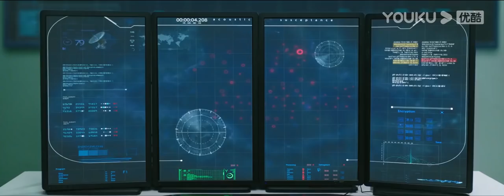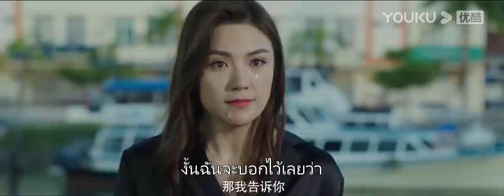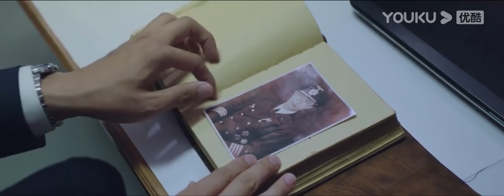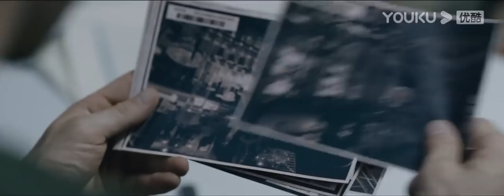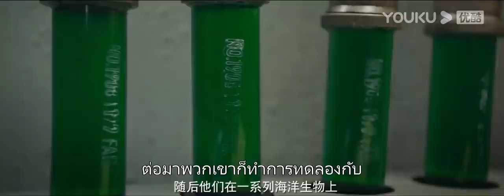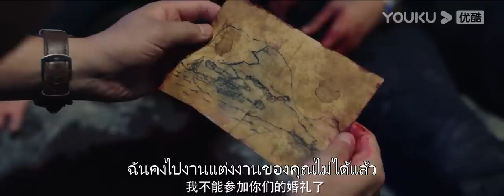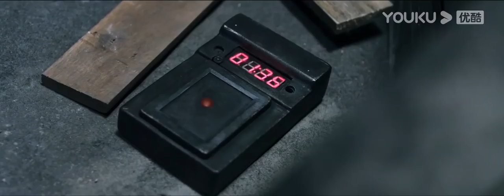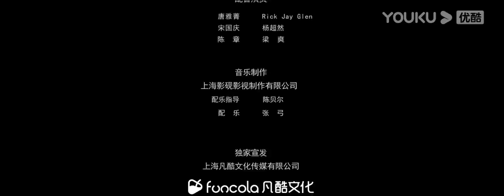หนังเต็มเรื่อง | ถอดรหัสพันธุกรรมปลาหมึกยักษ์กลายพันธุ์ | หนังจีน | หนังไซไฟ | YOUKU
ถอดรหัสพันธุกรรมปลาหมึกยักษ์กลายพันธุ์ | เหล่าชาวประมงและเพื่อนของเขาบังเอิญจับปลาหมึกยักษ์ตัวเล็ก ๆ ในทะเลมาได้ ซึ่งปลาหมึกตัวนี้ดึงดูดความสนใจของกลุ่มคนที่จะได้รับผลประโยชน์จากปลาหมึกยักษ์ตัวนี้หลายฝ่าย หลิวจือม๋อนักวิจัยสาวจึงถูกลากเข้ามาเกี่ยวข้องกับเรื่องราวเหล่านี้ เพื่อรักษาความสงบสุขของระบบนิเวศและปกป้องสัตว์ร่วมโลกเธอจึงคิดยับยั้งการวิจัยต่างๆ มาร่วมลุ้นว่าเธอจะทำสำเร็จหรือไม่ จุดจบของเจ้าปลาหมึกจะเป็นอย่างไร มารับชมกันเลยค่ะ
★นักแสดงนำ：จ้าวเชี่ยน/หลิวมู่/จางฮ่าวเฉิง